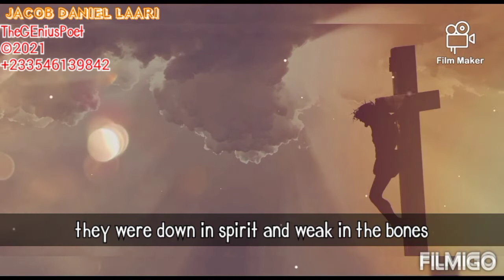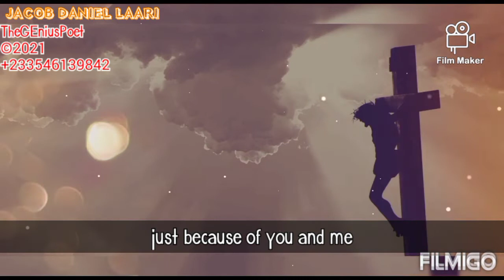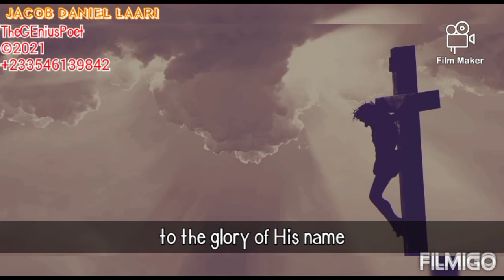POEM: 2CORINTHIANS 5:17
POEM:
2CORINTHIANS 5:17

the blood cleansed our sins and brought us salvation
and we're now new creation, old things have passed away, and behold, all things have become new.

background sound- Away by Patrick Patrikios

poetry is my hospital, where I heal myself from the odds of my life.